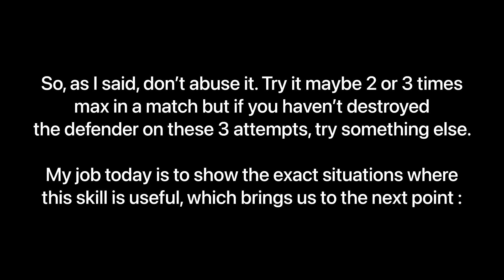FIFA 22 | THE ULTIMATE « SOMBRERO » TUTORIAL | HUMILIATE YOUR OPPONENTS NOW! | IN-DEPTH TIPS&TRICKS